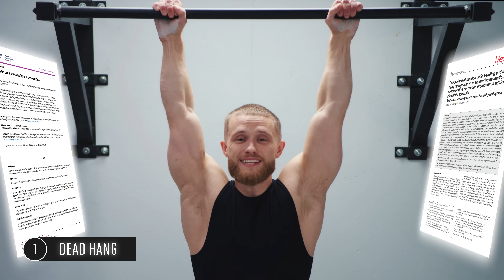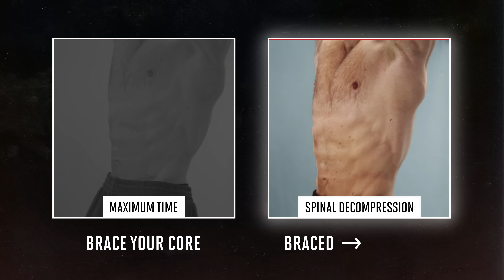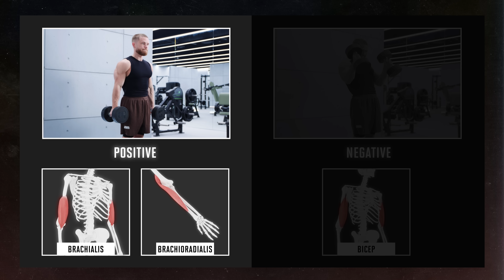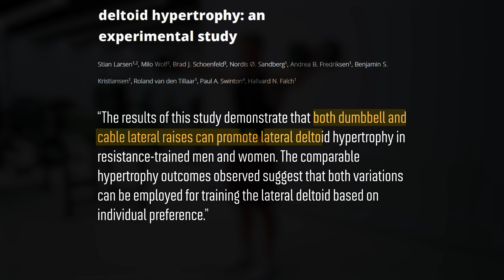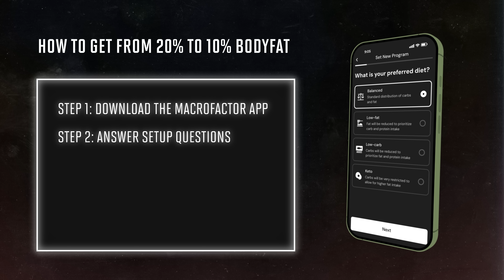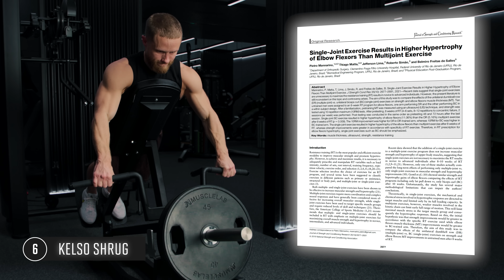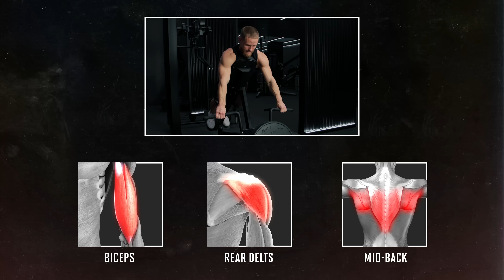7 Amazing Exercises No One Does (ALL S TIER)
(use code JEFF)

I have two things that will help you crush your fitness goals:

1. My Free Training Program Quiz (figure out which program is best for you)

2. My Smart Nutrition App (Use code JEFF for a free 2 week trial)

In this video, I go over 7 amazing exercises that you’re probably not doing. I’ll talk about why I like each one, the science behind them, and how to incorporate them into your own routine.

Timestamps:

0:00 - Why I Like These Exercises
0:37 - Exercise 1
3:02 - Exercise 2
4:55 - Exercise 3
6:35 - Exercise 4
8:10 - Exercise 5
11:10 - Exercise 6
13:11 - Exercise 7